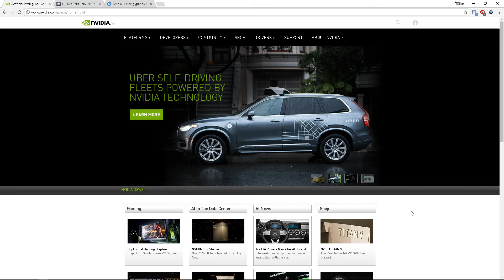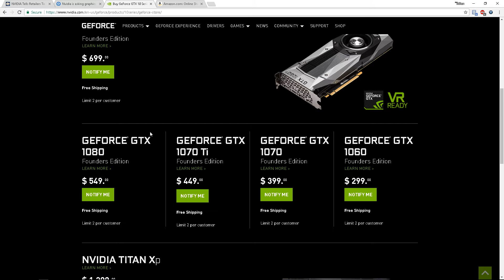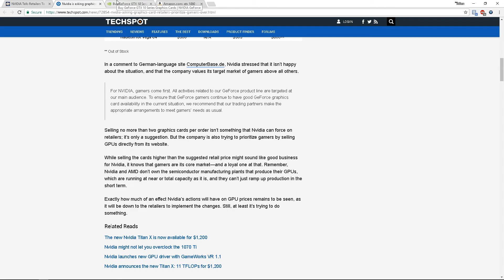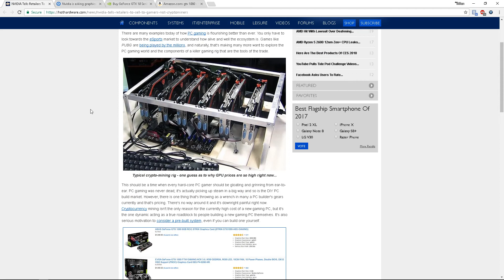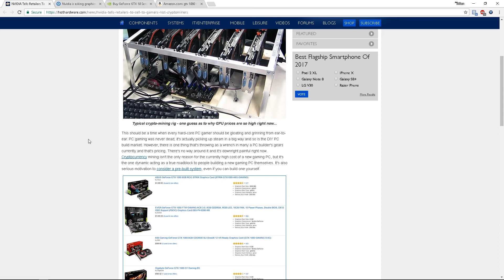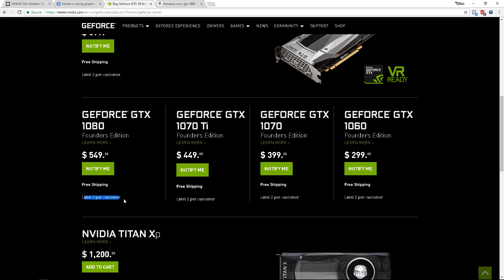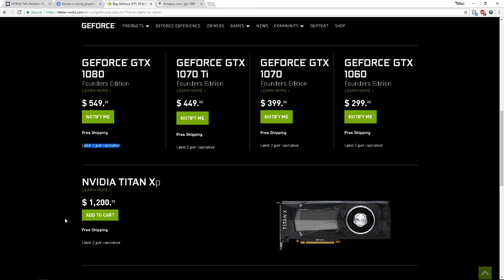Did Nvidia fix our GPU price and shortage problems?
Hey everyone, in this video i'm talking about the problem with insanely huge GPU price problems and the resolution suggested by Nvidia.